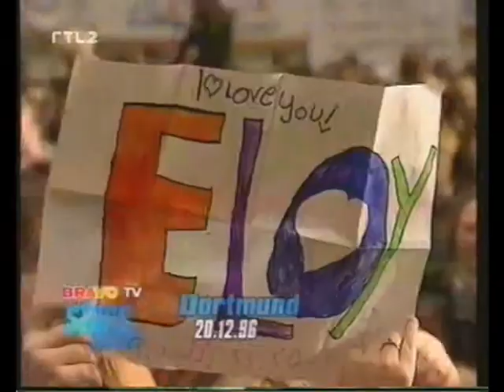1996 / Bravo TV / Megapreis Sabrina und Christine / Christmas-Tour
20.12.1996: Bericht von Bravo TV über die Megapreis Gewinnerinnen Sabrina und Christine, Christmas Tour